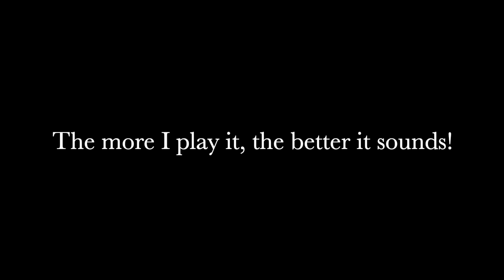Vandoren V16 Metal Mouthpiece for Tenor Sax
A demonstration of what the V16 Metal Mouthpiece from Vandoren does for the sound of the Tenor Sax. The song is, "All The Things You Are." I am playing on a Yamaha YTS-62 I acquired in December 2019